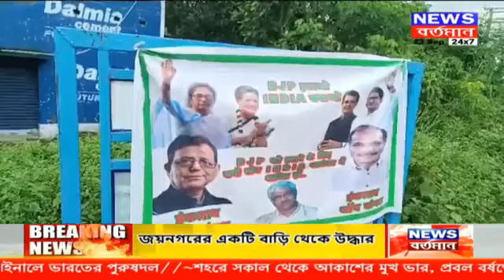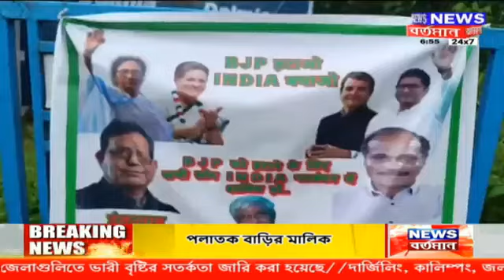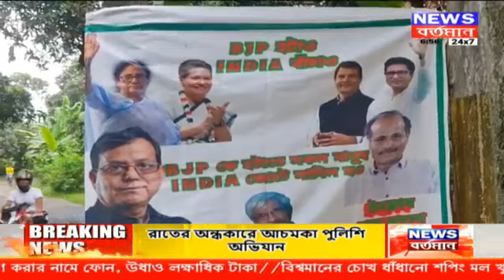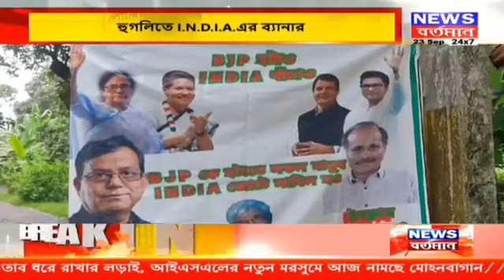রাজ্যজুড়ে ডেঙ্গির প্রকোপ, বাদ নেই শহর কলকাতাও ,ইন্ডিয়া জোটের সমর্থনে পোস্টার হুগলী জেলায়